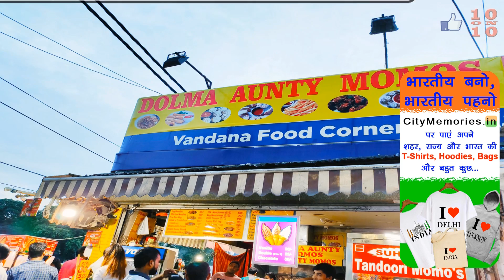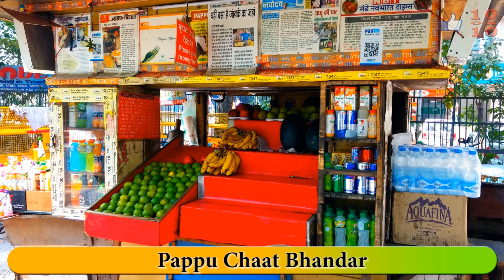10 Best Street Foods in Delhi | Famous Tasty Food to Eat in Delhi NCR! दिल्ली का स्ट्रीट फ़ूड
Let us see Best Street Food to eat in Delhi.

Delhi is a great place to eat tasty street foods, It is best place for a Foodie be it vegetarian or non-vegetarian food. From Delicious Chole Bhature to Lazeez Pav Bhaji, from Soft Momos to Kadak Tikki and Chatpate Golgappe, from Hot Karari Kachori to Mazedaar Rajma Chawal or from yumm Aloo Chaat to delicious Lassi we have you covered! We also have some Kulfi Faluda and Paan options listed to make your Street Food eating a wholesome experience. Hmm! so be a Bhooka Sand Paaji and come dive in the world of taste and let your taste buds free! आइये जानते हैं दिल्ली में स्ट्रीट फ़ूड खाने की १० अच्छी जगह के बारे में, Aaiye jante hain Delhi mein Street Food khane ki das achi jagah ke baare mein!